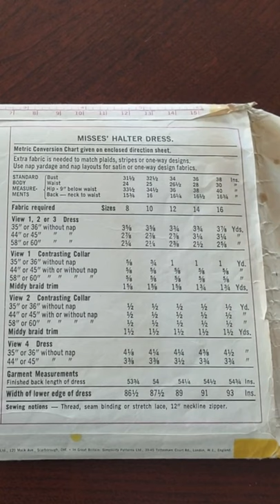Part 1 Vintage Simplicity Sewing PatternHaul Finds from the 1970's Era.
Featuring:
Pattern 1: 8830  @1970  Super Jiffy Misses Mini-skirt, Overblouse and Pants
Pattern 2: 9771  @1971  Misses Blouse and Skirt
Pattern 3: 5349  @1972  Misses Halter Dress
Pattern 4: 5667  @1973   Jiffy Knits Misses Knit Dress or Tunic and Pants